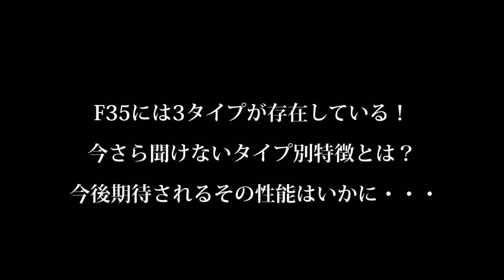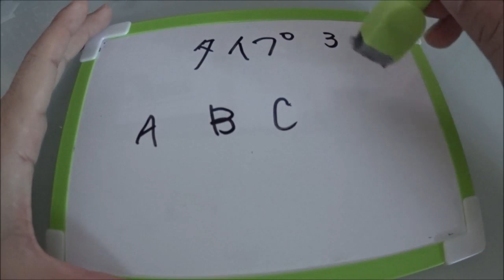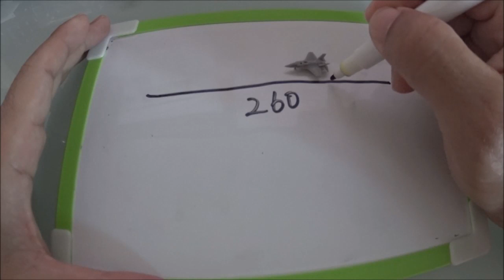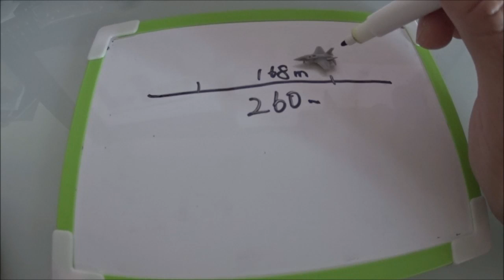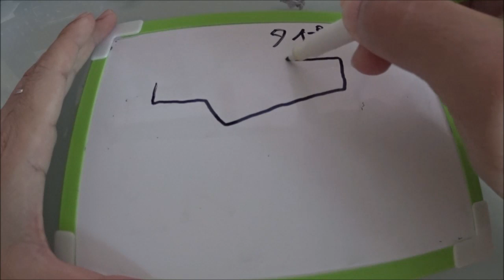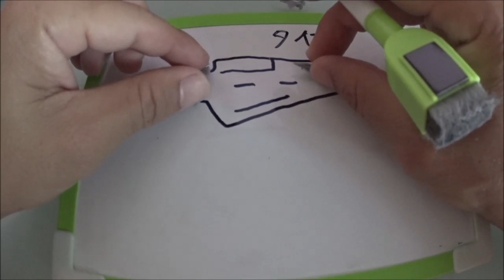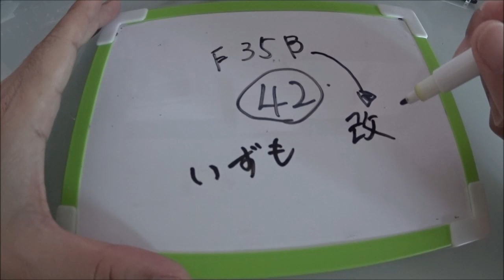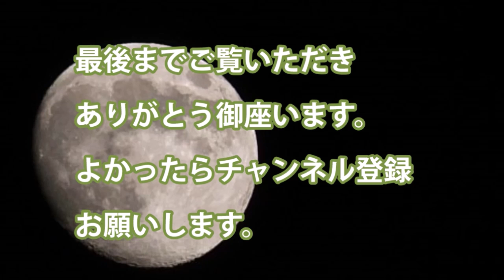F35には3タイプが存在している！今さら聞けないタイプ別特徴とは？今後期待されるその性能はいかに・・・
・タイプ別

・A、B、C

・ワスプ級強襲揚陸艦

・いずも護衛艦

・F3戦闘機にもタイプ別につくる

関連動画
【衝撃 日本】シリアで中国製の対ステルスレーダーが日本購入予定のF35ステルス戦闘機に簡単に〇〇される！【海外が感動する日本の力】【日本に生まれて良かった】

引用・転載「出典：海上自衛隊ホームページ」
引用・転載「出典：航空自衛隊ホームページ」
引用・転載「出典：陸上自衛隊ホームページ」

《F-3開発》日本の次期戦闘機「F-3」の原型となるのか…時代の先を行き過ぎた「YF-23」が令和で復活の兆し！
F35Aステルス引き揚げ？の深海作業支援船が那覇軍港に停泊、米国がF35ステルス機設計機密を開示！
豹変！F-35《ビーストモード》通常の4倍の兵装搭載量が可能に！攻撃的な完全作戦能力獲得！
【海外の反応】日本政府がF35最新鋭ステルス戦闘機を100機追加導入へ「全ては既定路線。トランプの手柄でも安倍首相の大盤振る舞いでもない」
護衛艦いずもにF35Bステルス戦闘機は何機詰めるのか？現実的と非現実的な考えでは搭載機数は・・・